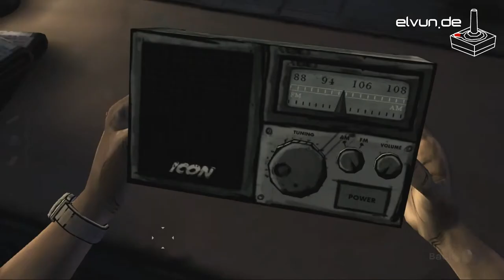Let's Play | The Walking Dead #06 -- Abchillen in der Apotheke oder in ein Motel absteigen?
"The Walking Dead" ist ein Adventure mit Rollenspielelementen welches auf dem gleichnamigen Comic basiert. Es wurde von Telltale Games entwickelt. Das Spiel teilt sich in 5 einzelnen Episoden wo derzeit 3 Episoden veröffentlicht wurden. Im Gegensatz zu typischen Zombiemetzelspielen orientiert sich "The Walking Dead" an der Entwicklung der handelnden Charaktere und deren Emotionen.

Umzingelt von Zombies machen wir uns in der Apotheke breit bis der Opi ne Herzattacke bekommt. Wir brauchen also dringend Medikamente. Bloß woher? Dann meldet sich der Asiate.